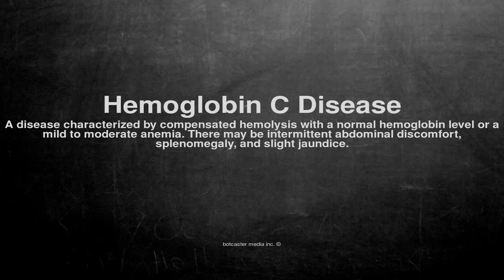Medical vocabulary: What does Hemoglobin C Disease mean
What does Hemoglobin C Disease mean in English?